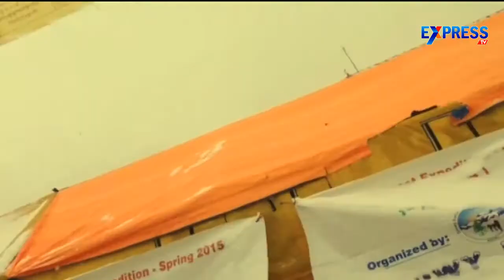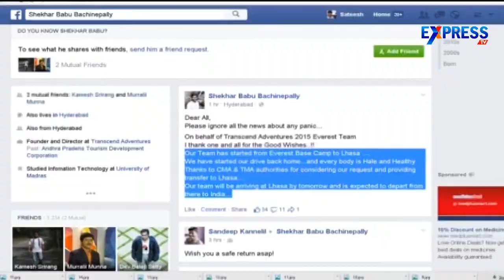Telugu people Coming Back Safely From Everest | Express TV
Telugu Trekkers to reach safely from Mount Everest after Avalanche hits Everest Base Camp due to Nepal Earthquake.